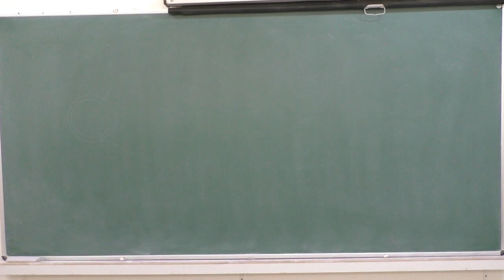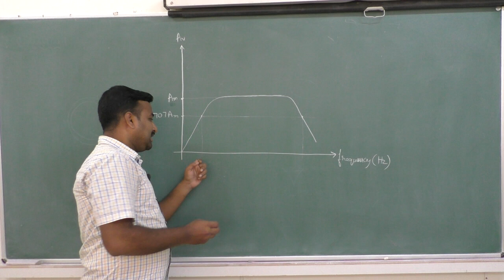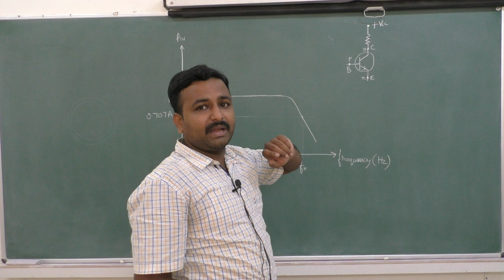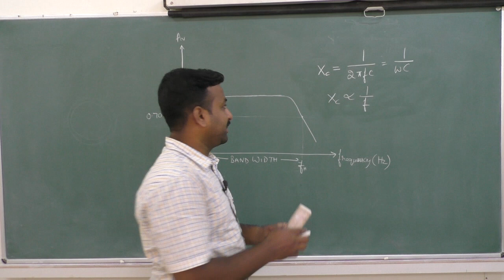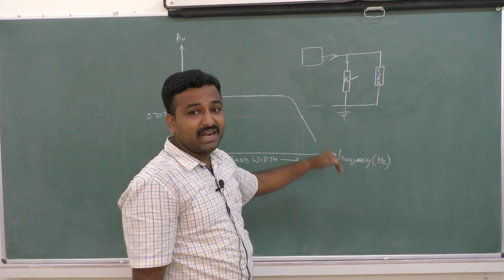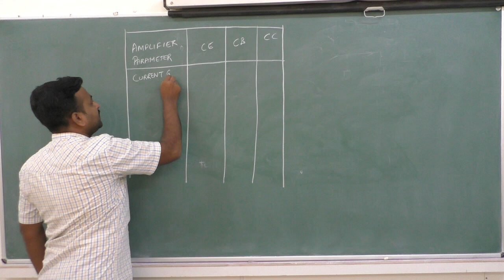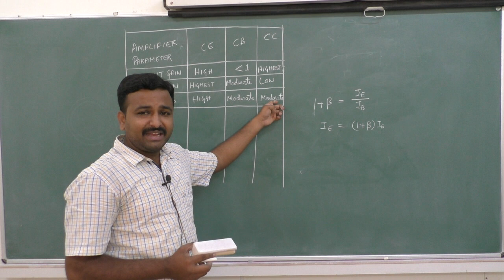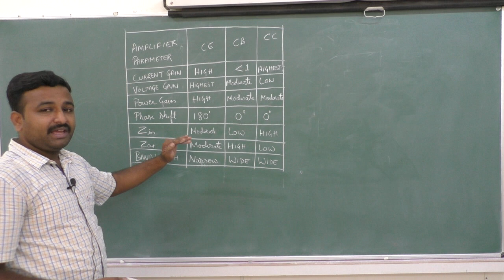II PUC-ELECTRONICS-TRANSISTOR AMPLIFIERS-session - 6